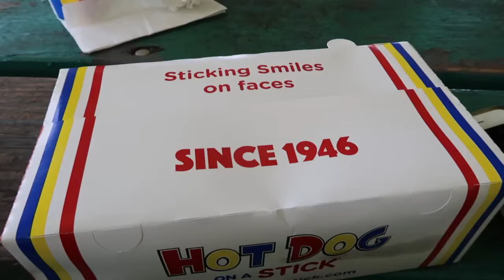ITS BEEN AWHILE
Instagram • @pandoraah
Snapchat • @pandoraah